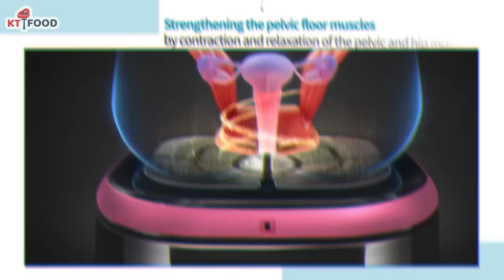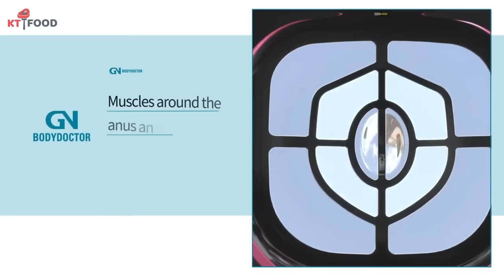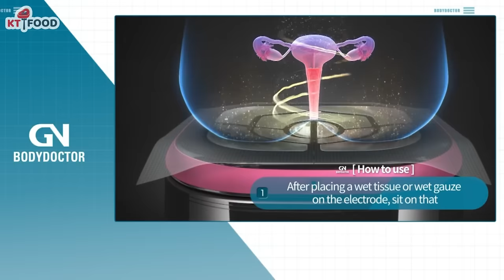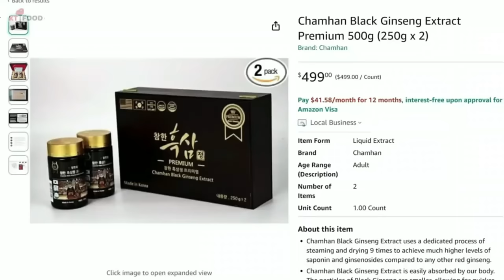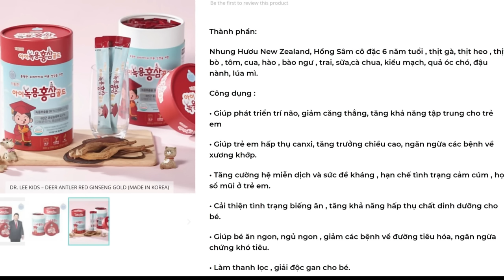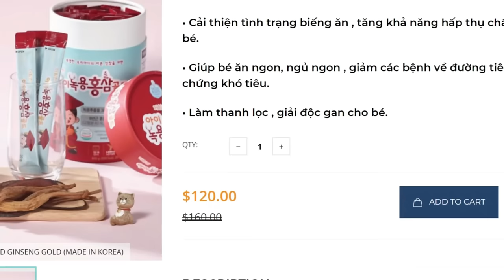Phát Minh MỚI, Máy Điều Trị Tiểu Vắt Không Tự Chủ và Thoát Vị Đĩa Đệm Cột Sống Hiệu Quả Như Thế Nào?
-Thiết bị tập Kegel tự động để điều trị chứng tiểu không tự chủ. Đây là tình trạng rò rỉ nước tiểu không tự chủ. rò rỉ ra ngoài ngay cả khi bạn không muốn đi tiểu, gây bối rối và bất tiện. Nhất là phụ nữ sau khi sinh, lúc ho, hay hắc xì là bị rò rỉ nước tiểu, máy này sẽ giúp giảm rất hiệu quả
-Máy tập Kegel này là thiết bị EMS tần số thấp có tác dụng co và giãn cơ sàn chậu và cơ mông hiệu quả theo năm chương trình tập luyện độc đáo.
-Sự rung động tác động đến các cơ mông, nơi có lớp mỡ dày.
-Lợi ích cho cột sống và lưng: Tăng cường cơ vùng chậu cũng có thể giúp giảm đáng kể
các vấn đề về cột sống và lưng dưới, đặc biệt là đối với những người bị đau thần kinh tọa, khi cơn đau lan từ
lưng dưới đến chân.
-Thiết bị hỗ trợ làm giảm táo bón mãn tính
-Sau 1 thời gian dùng, no’ Có thể giup nâng mông, một lợi ích phổ biến trong số những người nổi tiếng trẻ tuổi ở Hàn Quốc.
H. Chứng nhận
• Cục Quản lý Thực phẩm và Dược phẩm Hàn Quốc (KFDA): Được chứng nhận là thiết bị y tế Loại III, phân loại cao nhất
cho các thiết bị y tế. Chứng nhận này chỉ ra rằng thiết bị đã trải qua
quá trình thử nghiệm nghiêm ngặt và an toàn và hiệu quả.
• Cục Quản lý Thực phẩm và Dược phẩm Hoa Kỳ (FDA): Được chứng nhận là thiết bị y tế Loại II.
• Cải thiện các cơ sàn chậu yếu bằng BÀI TẬP KEGEL, được Đại học Harvard chứng minh
• Cho phép tần số thấp đi sâu vào cơ và truyền đến cơ Kegel
KT chia sẽ kinh nghiệm cá nhân về hiệu quả của máy Kegel tự động | Automatic Kegel Device

Cheers!